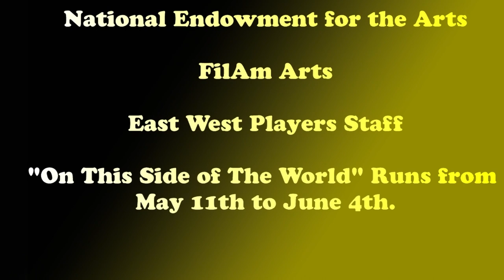Discussion with Creators of 'ON THIS SIDE OF THE WORLD' Paulo K Tiról & Noam Shapiro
This video was made possible thanks to the City of West Hollywood and National Endowment for the Arts

Want to learn more about how this summer's hottest world premiere musical took flight? Tune in to a conversation with 'On This Side of The World' creators Paulo K Tiról & Noam Shapiro with Artistic Director of FilAm Arts, Giovanni Ortega.

Discover how this musical works to Move the Needle on Filipino immigrant stories and representation today!